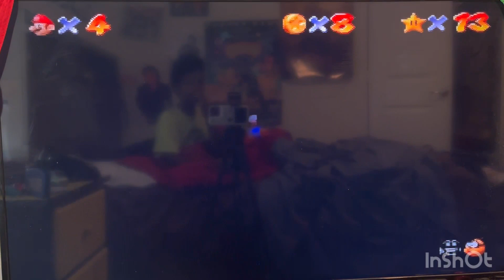Super Mario ￼ 64 hazy maze cave.￼